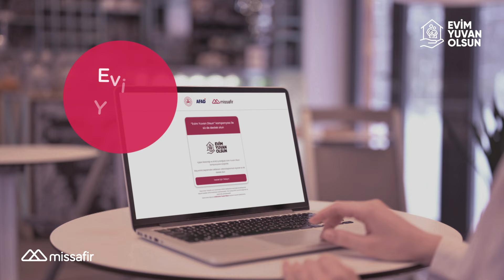Evim Yuvan Olsun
Ülkemizi derinden sarsan felaketin ardından şimdi birlik olma zamanı. Kullanmadığınız evinizi, depremden etkilenenlere 3 ay bedelsiz veya 1 yıl indirimli kira bedeliyle tahsis edebilirsiniz. Depremde evini kaybeden vatandaşlarımıza destek olmak için

After the disaster that shook our country deeply, now is the time to unite. You can give your house to those affected by the earthquake for 3 months free of charge or 1 year with a discounted rent. To support our citizens who lost their homes in the earthquake